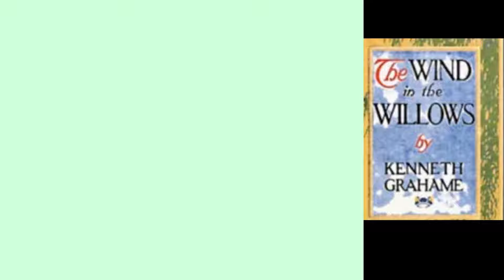The Wind in the Willows By Kenneth Grahame | Chapter- 1 | THE RIVER BANK | AudioBook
The Wind in the Willows is a children's novel by the British novelist Kenneth Grahame, first published in 1908. It details the story of Mole, Ratty, and Badger as they try to help Mr. Toad after he becomes obsessed with a motorcar and gets into trouble.